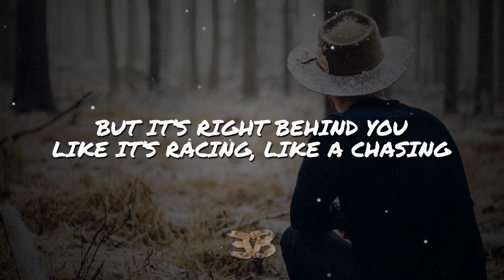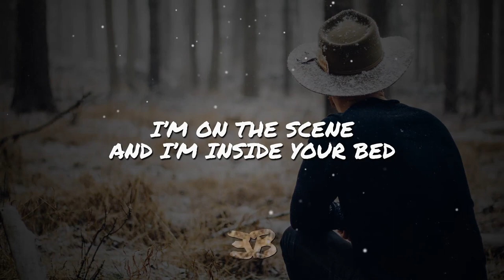Dominick Soth - Chasing (feat. Max Landry) (Skylike Remix) (Lyric / Lyrics Video)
📝 Dominick Soth - Chasing (feat. Max Landry) (Skylike Remix) Lyrics

You, you’re not as clever as you think you are
You try to run, but you won’t get that far
I’m right behind you like we’re racing, like a chasing
Oh, are you in devil’s hand with no regret
You play it cool while you try to forget
But it’s right behind you like it’s racing, like a chasing

I’m, I’m moving quick, and I don’t make a sound
You’re making noise, and I watch you slow down
I’m catching up just like we’re racing, like a chasing
Now, I’m on your heels, and I’m inside your head
I’m on the scene, and I’m inside your bed
I’m moving quick just like we’re racing, like a chasing

▶ "Dominick Soth - Chasing (feat. Max Landry) (Skylike Remix)" Download/Stream

*** SUPPORT US 👊 ***

*** CREDITS ***

📷 Unsplash.com

Epic Beats is a promotional music channel which upload new tracks on a daily basis.

You can find this video by searching for "Dominick Soth - Chasing (feat. Max Landry) (Skylike Remix) (Lyric / Lyrics Video)" or "Dominick Soth - Chasing (feat. Max Landry) (Skylike Remix)" or simply "Dominick Soth Chasing Lyrics".